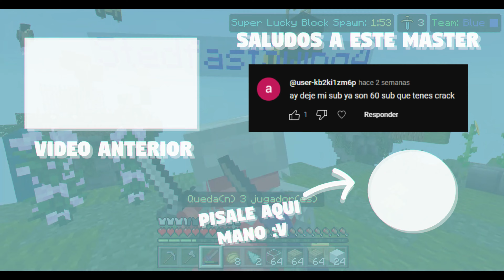Uy webon, hackers y mas hackers Xd Bedwars El Khark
Wasap gente, ay les traje otro video ahora de bedwars :v